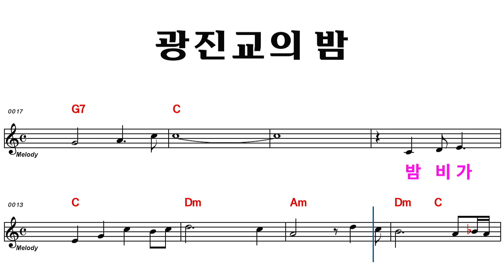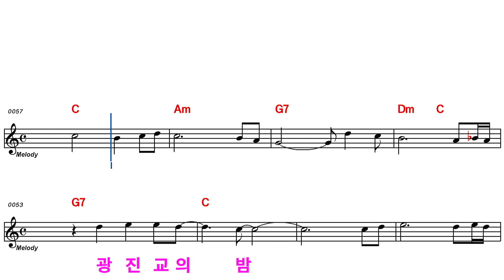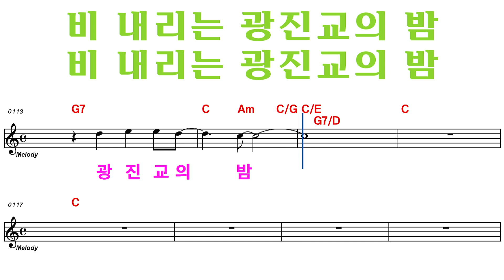`광진교의 밤`(구자범) - MR 남자음정 / C